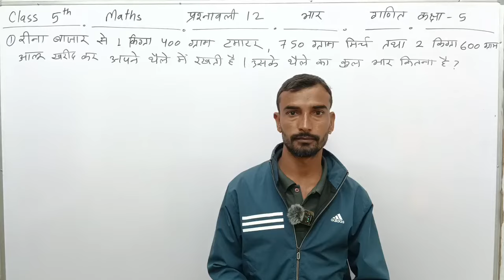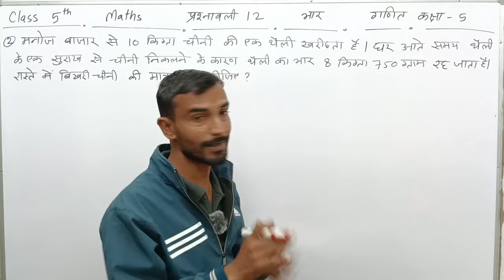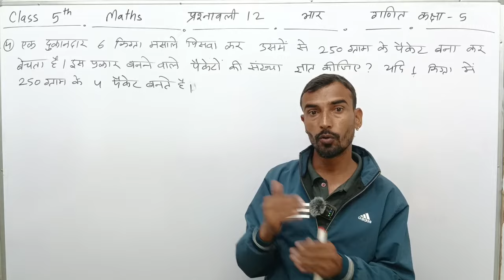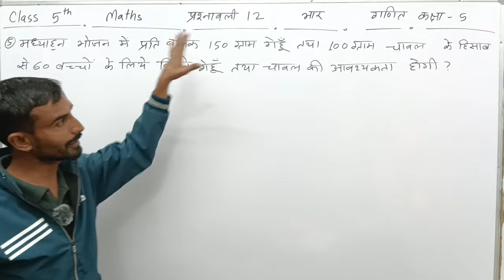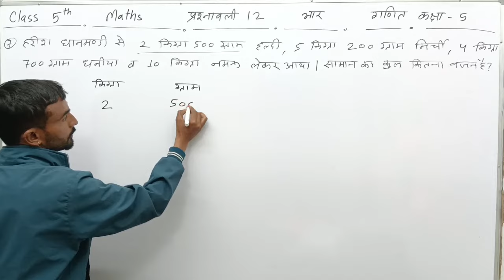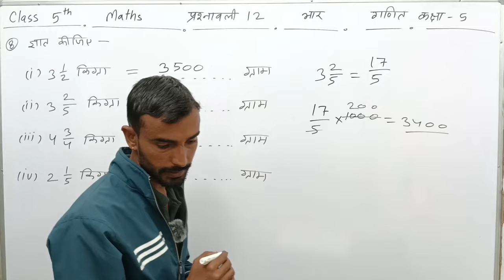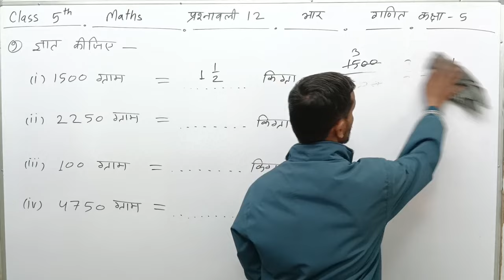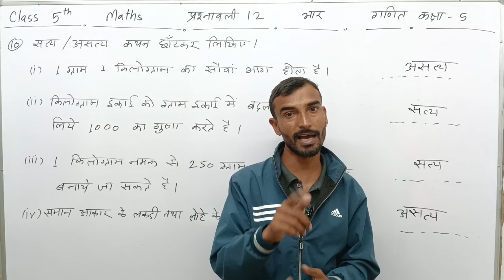Prashnavali 12 Q. 1,2,3,4,5,6,7,8,9,10 Maths Class 5 | गणित कक्षा 5 प्रश्नावली 12 भार सभी सवाल हल